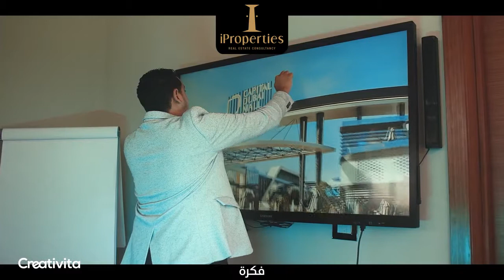Dubai Developments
تم تأسيس شركة دبى للتطوير العقارى منذ 1997  لهم خبرة اكثر من ٢٣ سنة  فى المقاولات و العقارات فى دمياط و توسعوا فى الاستثمار عن طريق اول مشروع فى العاصمة الإدارية عن طريق كابيتال دبى مول فى منطقة ال R7 بعد ما وصلو لنسبة انشاءات اكثر من 65% انشاءات ليكملوا استثماراتهم الضخمة استكمالا بمشروعهم الجديد فى منطقة الابراج السياحية
لمعرفة تفاصيل أكثر عن مشروعات دبى للتطوير العقارى في العاصمة الإدارية:

أو يمكنكم الاتصال على 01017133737